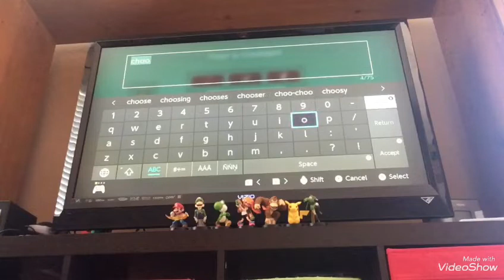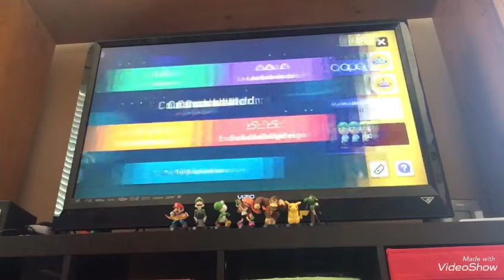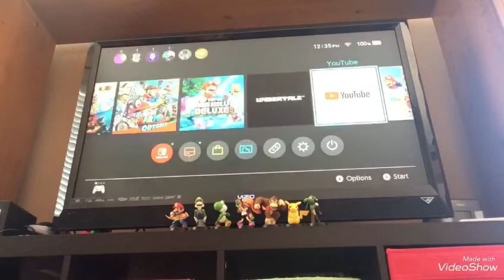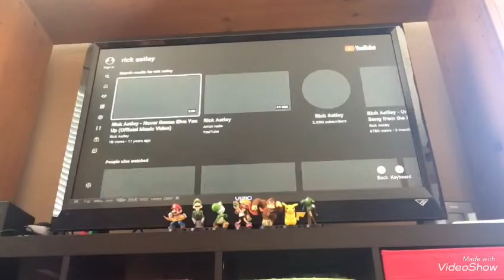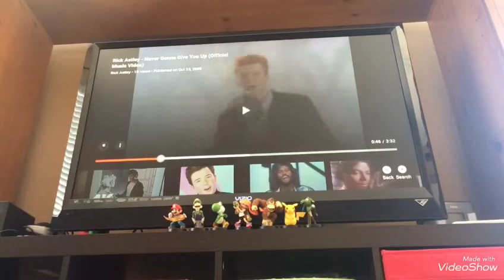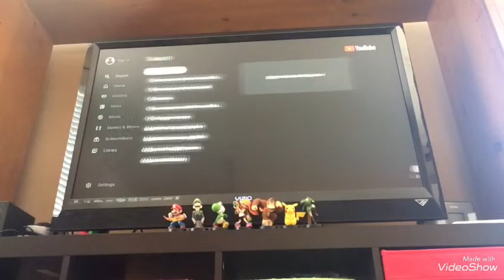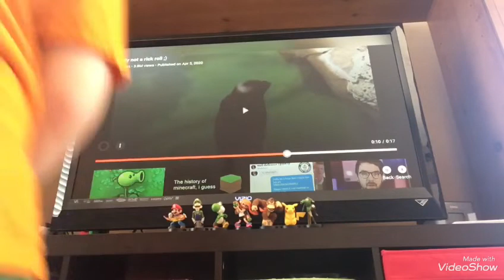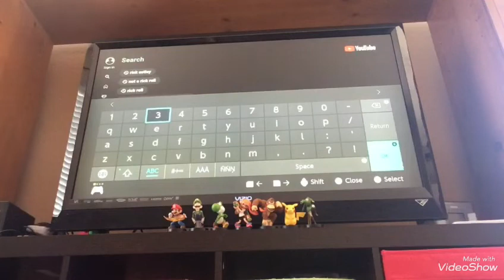joke video with my baby cousin